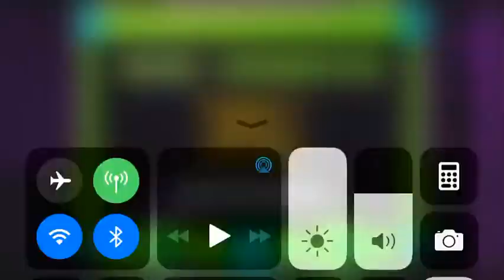Geometry Dash World | Space Pirates